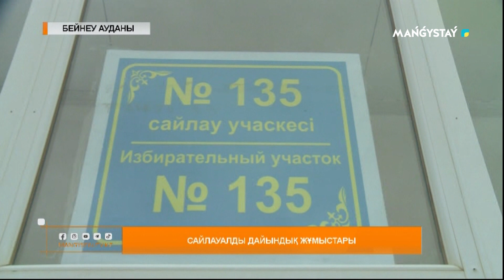Сайлауалды дайындық жұмыстары